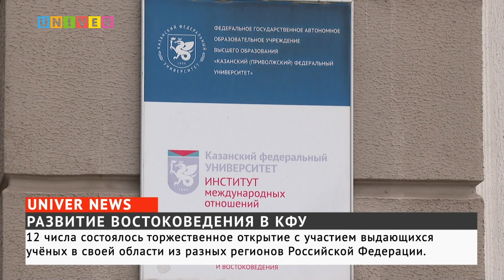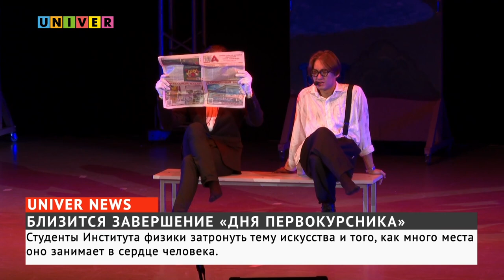Новости UNIVERNEWS от 12.10.2023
02:00 - С 12 октября 2023 года за незаконные добычу, сбор, приобретение, хранение, продажу краснокнижных растений и грибов вводится уголовная ответственность. Соответствующий документ опубликован на официальном портале правовой информации. Что собой представляет новый закон и как вести себя заядлым грибникам?

05:05 - 12 октября в Александровском зале Института международных отношений Казанского федерального университета прошло торжественное открытие третьей конференции "Ковалевские чтения" – первого этапа симпозиума "Мировое россиеведение". С докладами выступили востоковеды и монголоведы из Казани, Санкт-Петербурга, Москвы и Улан-Удэ. Почему важно изучать историю и культуру восточных регионов Российской Федерации и взаимодействовать с исследователями из других стран?

09:05 - Площадь дыры над Антарктидой бьёт все рекорды. В 2023 году её объём увеличился до 26 миллионов квадратных километров — это примерно в три раза больше, чем размер Бразилии. Из-за этого ультрафиолетовое излучение стало чаще проникать в атмосферу. Чем это грозит для планеты

13:00 - «День первокурсника» близится к своему логическому завершению. 11 октября свои таланты продемонстрировали студенты двух институтов: Института физики и Института вычислительной математики и информационных технологий. Что стало лейтмотивом в программе каждого из них, смотрите сами